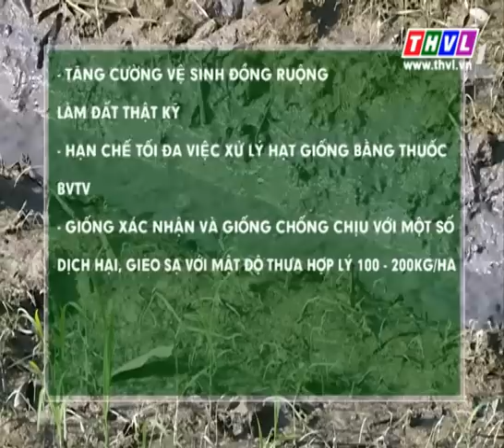THVL | Thời tiết nông vụ (19/8/2015)